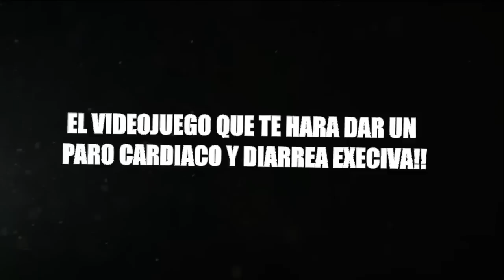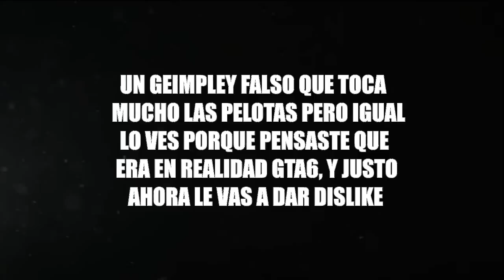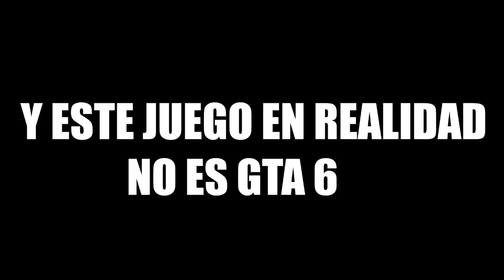"Trailer Offcial" Grand Theft Auto 6 Parodia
GRAND THEFT AUTO 6 OMG!!!
Videos Sugeridos! :D

Tomenselo con humor Porfavor Grand Theft Auto 6 aun no sale pero estaria muy bueno que lo saquen ya! :) esto es una parodia jajaja